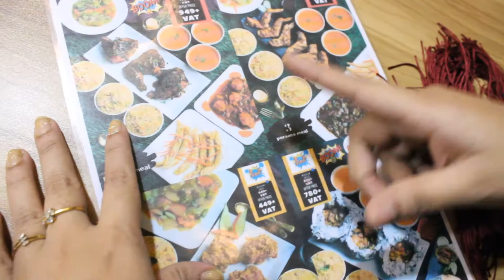দামে অল্প, পরিবেশটা মোটামুটি। ঘুরে আসতে পারেন। || Cafe Euphoria || Food Review